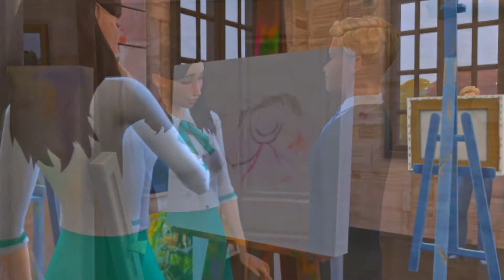FINDING LOVE AT BOARDING SCHOOL | Sims 4 Story | Part 1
NEW VIDEO!

Socials;
Origin ID: blossomsimsss

Music (in order):

Metropolis Fare (Cinematic Music)